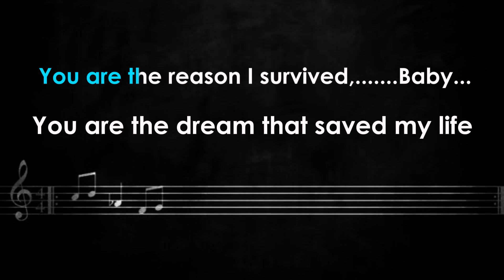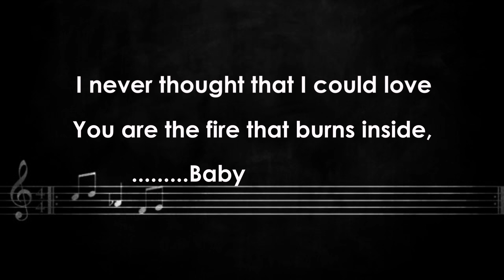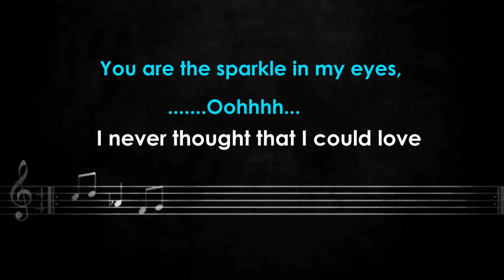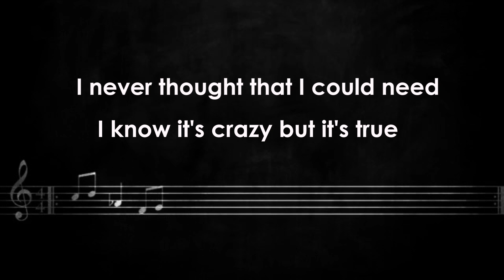NEVER THOUGHT-KARAOKE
Song by DAN HILL
Never Thought (That I Could Love)" is a song by Canadian singer-songwriter Dan Hill, released as a single in 1987. .

🎤LenDVmusiChannel🎤